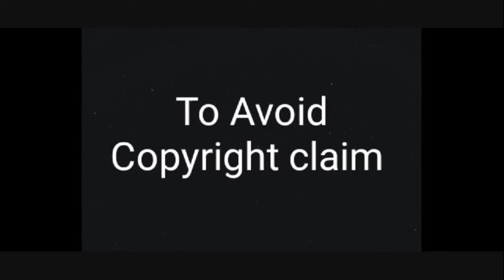Tom and Jerry 3.0